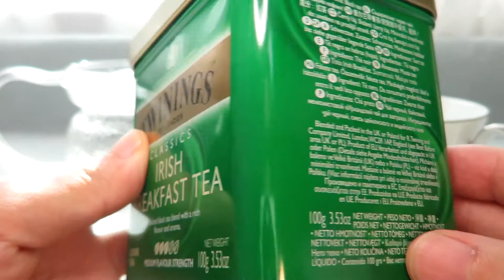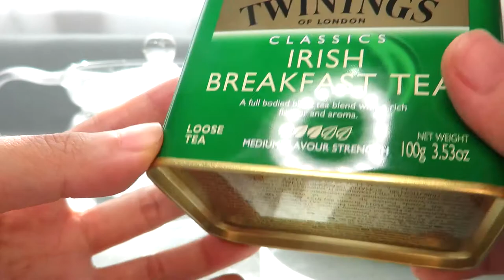리뷰 | 트와이닝 아이리쉬 브렉퍼스트 | Twinings Irish Breakfast [상품#6] ¶자막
*2021년 04월 16일 업로드된 '트와이닝 아이리쉬 브렉퍼스트'의 리뉴얼 영상으로, 이전과 구성은 같으나 약간의 편집과 내용을 더했습니다

트와이닝 아이리쉬 브렉퍼스트 티
Twinings Irish Breakfast Tea

☆★맛 평가 기록★☆

수렴성
없음 강함

고삽미
약함 강함

산미
약함 강함

단맛
적음 많음

감칠맛
약함 강함

구감
가벼움---무거움

향기
단순함---풍성함

총평 7점

0 쓰레기
1 물보다 못함
2 구색은 갖춤
3 차라고 불러도 좋음
4 안좋은 차 (굳이 다시 마시지 않음)
5 무난한 차 (잘 우려야 마실만 함)
6 괜찮은 차 (몇 번은 마실듯)
7 맛있는 차 (잘 우리면 맛있음)
8 훌륭한 차 (주 2회 이상 음용 가능)
9 어떻게 우려도 맛있음
10 재구매 의사 있음